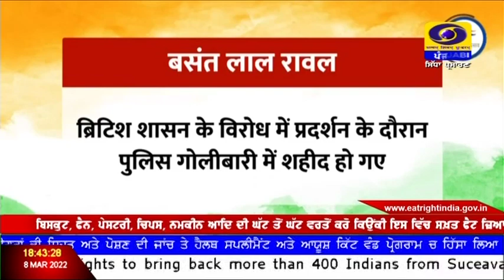Azadi_Ka_Safar: Bishwanath_Das, Gopi_Chand_Bhargava, Basant_Lal_Rawat, Wajood_Ali | 08-03-2022